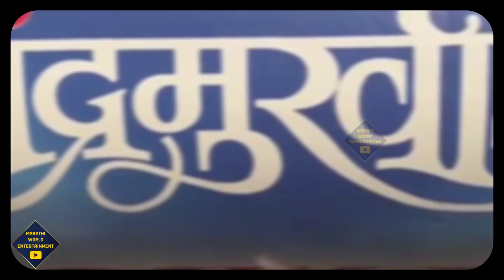मुंबई एअरपोर्ट वर अमृता खानविलकरची धम्माल लावणी | Chandramukhi | Amruta Khanvilkar Lavni at Airport